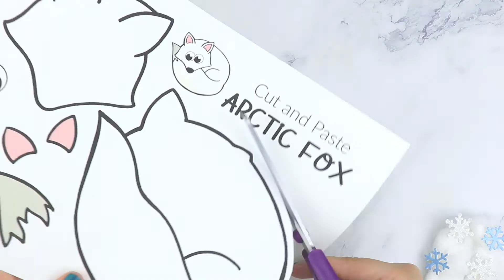Easy Cut and Paste Arctic Fox Craft for Kids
ooking for a fun winter arctic animal craft idea? Use our free printable arctic fox template to make this super cute arctic fox craft.

He is perfect for kids of all ages, especially preschoolers, toddlers and kindergartners